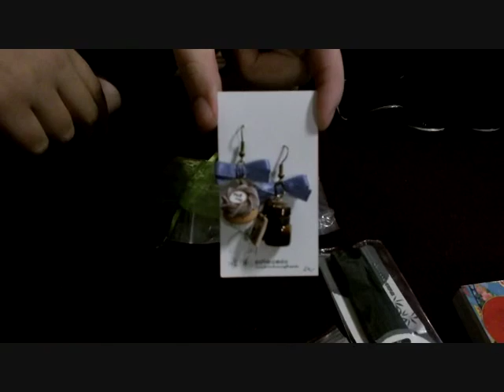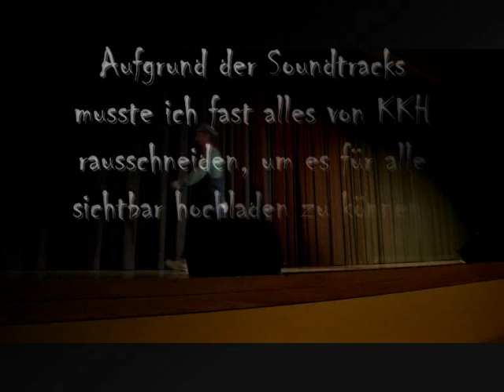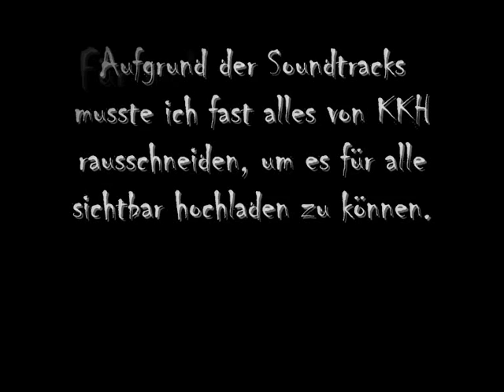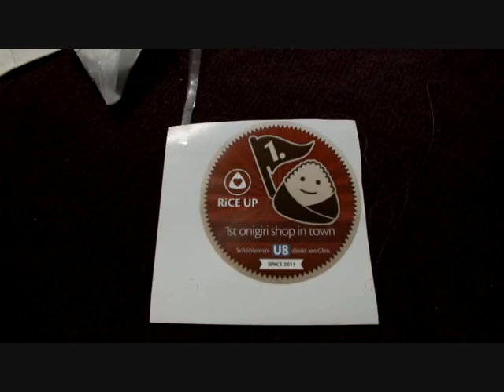[vlog] MMC 2013 gekürzt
Das hier ist die gekürzte Version des Berichtes, der für alle sichtbar ist. Leider musste ich fast alle Ausschnitte von KKH rausnehmen, weil das Video sonst geblockt ist. Der ungekürzte Bericht ist auch hochgeladen. Für die, die wissen, wie man ihn trotzdem ansehen kann, findet ihr ihn